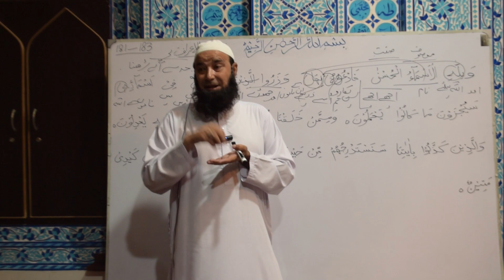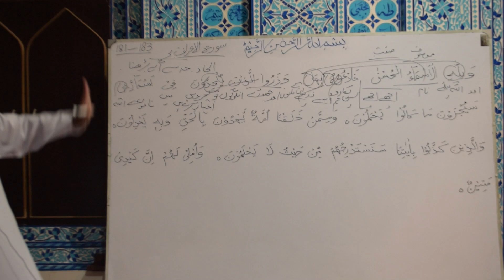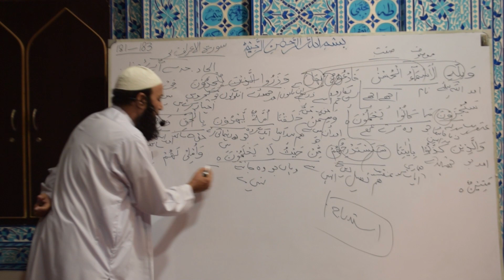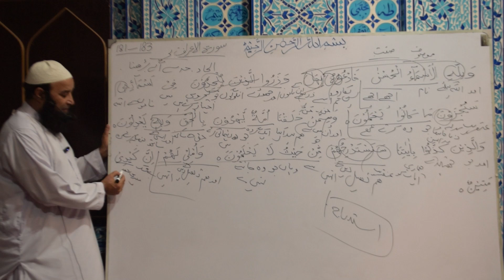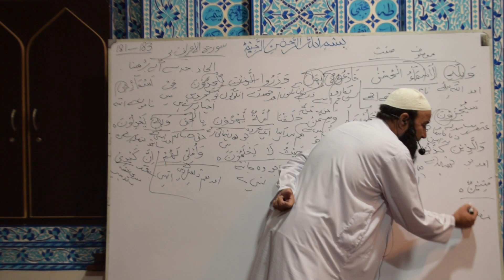Dars e Quran o Tafseer Surah Aaraf Ayat 181-183 | Mufti Noor ul Amin Official